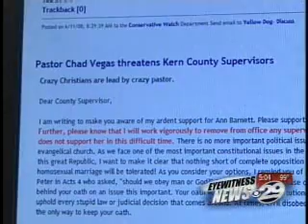Gay Marriage TV News Roundup 6-13-08 (part 3)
Channel 29 covers everything from the last day of civil marriages performed by the county to Ann Barnett's inteview to Chad Vegas and Ken Mettler's attempts to stop the license hand-outs.